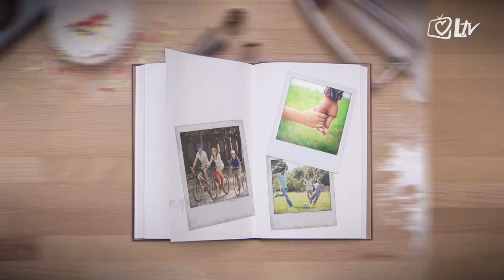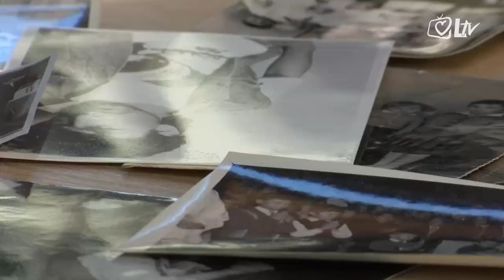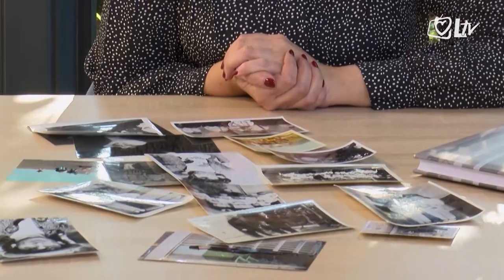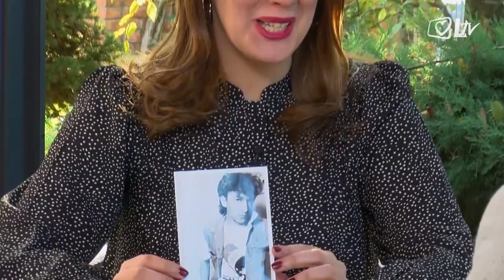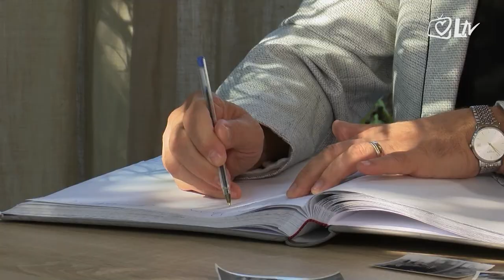Otvori spomenar! - Mladen Bodalec (Prljavo kazalište)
Jedan od najpoznatijih hrvatskih rock sastava odavno je prava rock institucija i nosi ime: Prljavo kazalište! Popularne Prljavce, svima drage glazbenike iz zagrebačke Dubrave vole sve generacije i sa jednakim žarom tijekom dugih godina pjevaju: ''Ružu Hrvatsku'', ''Heroja ulice'', ''Kiše jesenje'', ''Marinu'', ''Lupi petama''… Gost emisije Otvori spomenar! je glavni vokal hrvatskog rock sastava, Mladen Bodalec, koji govori o uspomenama proživljenima u sastavu, o svojem djetinjstvu i pravim životnim vrijednostima.